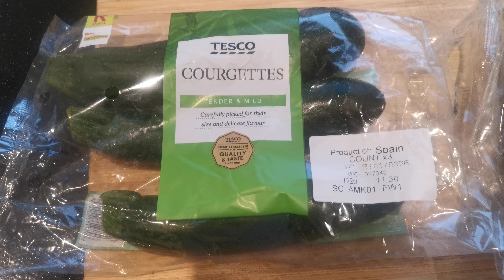Courgette with Aubergine curry